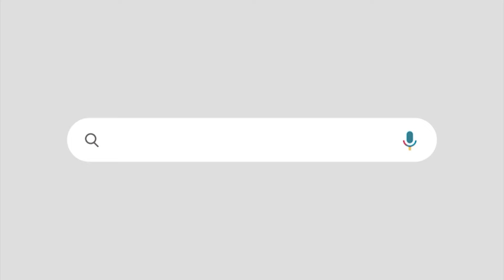അഖിലേഷ് യാദവിനെ പേടിച്ച് മോദിയും അമിത്‌ഷായും |പുറത്തെടുത്തത് വളഞ്ഞ ബുദ്ധി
കണ്ടത്തി തടഞ്ഞ് അഖിലേഷ് യാദവ്